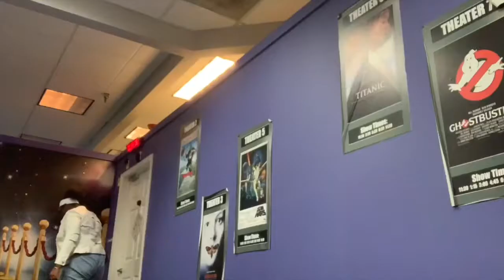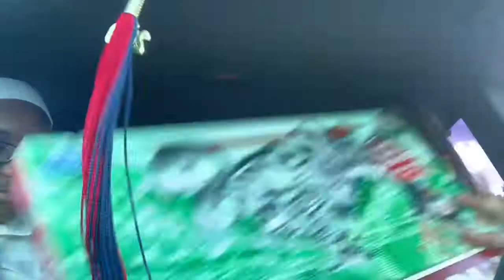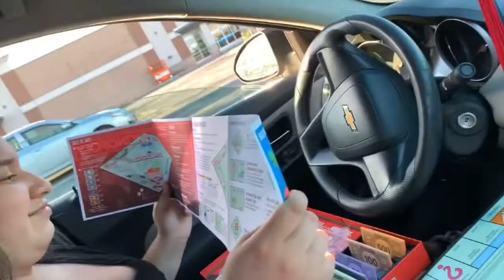SURPRISING MY BESTFRIEND ON HER BIRTHDAY!(She Cried)| VLOG!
It's My Bestfriend Birthday and She deserves everything that she wants in life because she's Amazing!
And let me know what other content you all would like to see in my future videos!!!